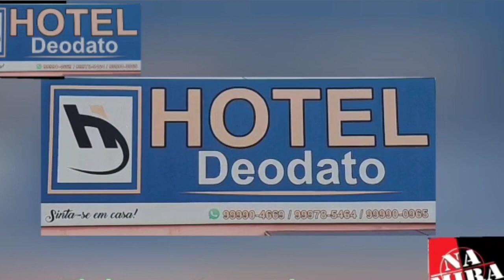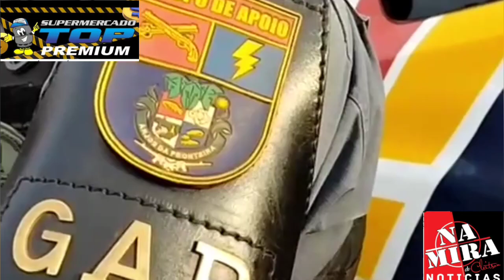17ºBatalhão d Polícia Militar equipe d GAP faz Rondas para prevenir invasão de terras na área Rural